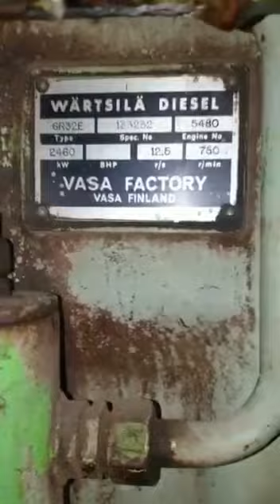Repair and Overhauling of Daihatsu, Yanmar, Wartsila, MAN B&W, Mirrlees Blackstone, Ruston, Allen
With forty-three of experience, RA Power Solutions extend services for repair & overhauling of main & auxiliary engines installed on vessels or in diesel power plants.

We regularly work on the repair and overhaul of Daihatsu, Yanmar, Wartsila, MAN B&W, Mirrlees Blackstone, Ruston, Allen, Caterpillar, SKL, Pielstick, Cummins, Deutz Engines.

RA Power Solutions is ISO 9001:2015 (Quality Management System) & ISO 14001:2015 (Environmental Management System) certified approved company.